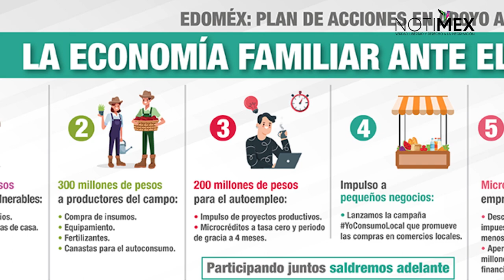Exhortan en el Edoméx a consultar información oficial sobre la pandemia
La Secretaría de Salud del Estado de México invitó a la población a mantenerse informada mediante las páginas oficiales de la dependencia, y